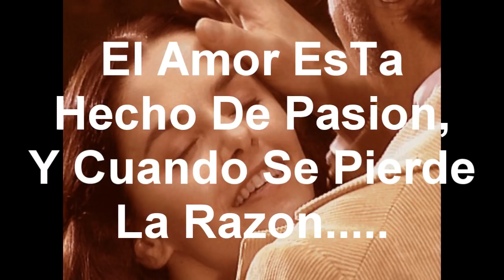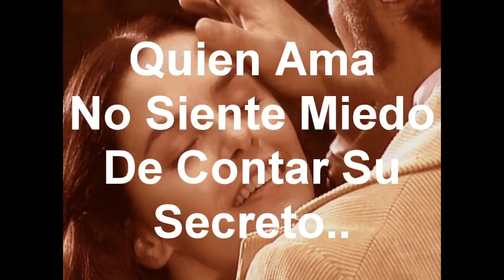Sinonimo de Amor e Amar ESPAÑOL-Chitãozinho e Xororó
Sinonimo de amor e amar De Chitãozinho e Xororó

LETRA ORIGINAL (PORTUGUES)

Quanto o tempo o coração
Leva prá saber
Que o sinônimo de amar
É sofrer...

No aroma de amores
Pode haver espinhos
É como ter
Mulheres e milhões
E ser sozinho..

Na solidão de casa
Descansar
O sentido da vida
Encontrar
Quem pode dizer
Onde a felicidade está...

O amor é feito de paixões
E quando perde a razão
Não sabe quem vai machucar
Quem ama nunca sente mêdo
De contar o seu segredo
Sinônimo de amor é amar...

Quem revelará o mistério
Que tem a fé
E quantos segredos traz
O coração de uma mulher
Como é triste a tristeza
Mendigando um sorriso
Um cego procurando a luz
Na imensidão do paraíso
Quem tem amor na vida
Tem sorte
Quem na fraqueza sabe
Ser bem mais forte
Ninguém sabe dizer

De contar o seu segrêdo
Sinônimo de amor é amar...(2x)

Recuerden,,Calificar y Comentar,o inscribirse :)

Gracias